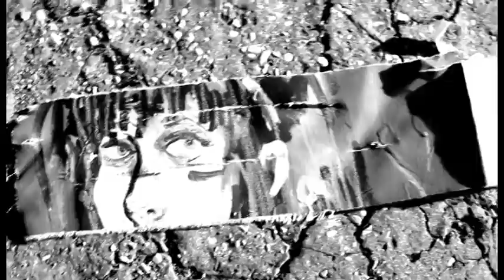PERFORMANCE ARTISTICA museoartecontemporanea (versione integrale) GIOVANNI GERVASI & MARCO RICCARDI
Performance Artistica Museo Arte Contemporanea Roma
giovanni